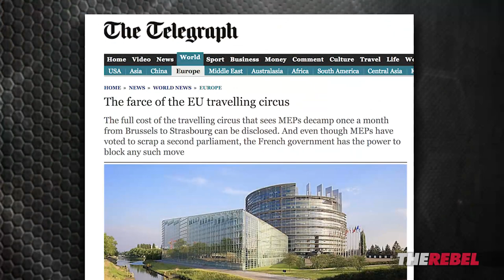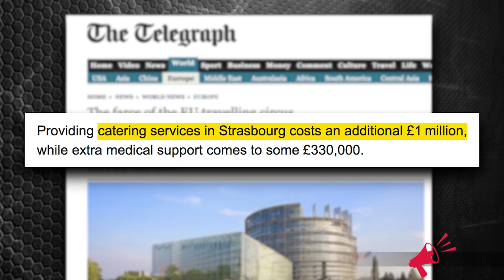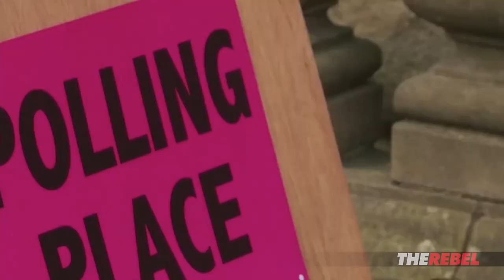MEP Reveals TRUE Cost of the European Union | Janice Atkinson, MEP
Janice Atkinson of TheRebel.media reports: While millions are unemployed or living on the poverty line, European Union politicians are living it up on backs of taxpayers. As a Member of the European Parliament, I cost the taxpayer £2 million every year. And there are 751 MEPs in total.